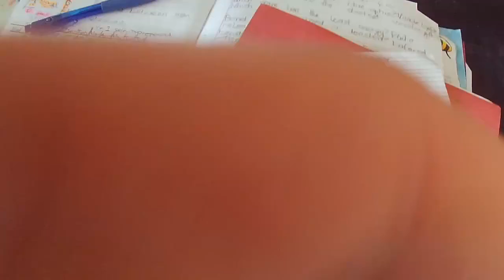11 month Self Improvement Update!